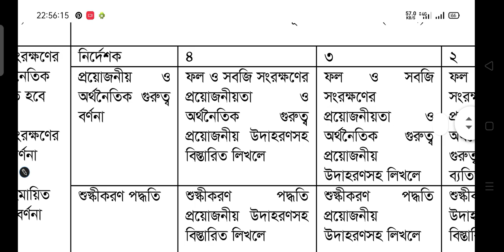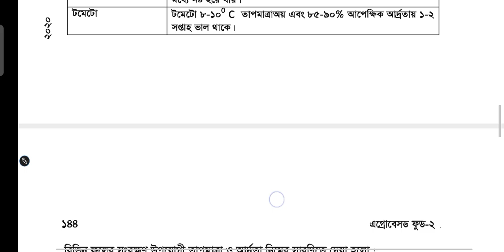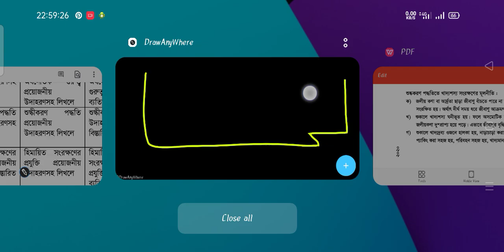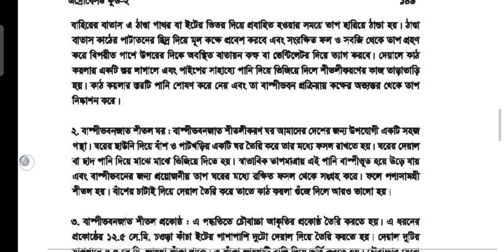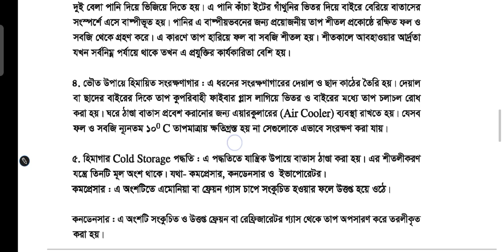এগ্রোবেসড ফুড-২ দ্বিতীয় পত্র দশম শ্রেণি তৃতীয় সপ্তাহ। এসএসসি ভোকেশনাল অ্যাসাইনমেন্ট সমাধান।